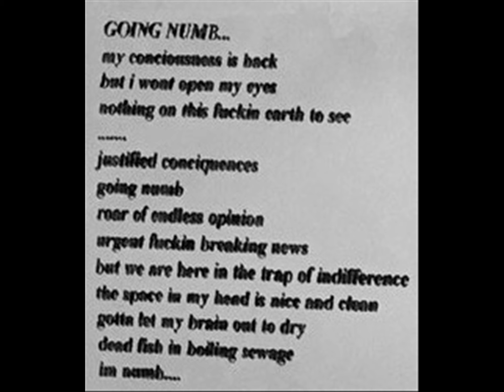Dove - Going Numb...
What's To Gain? (2017)